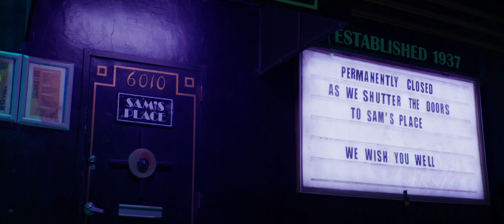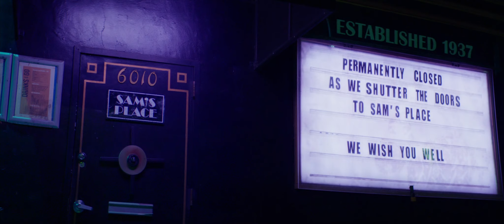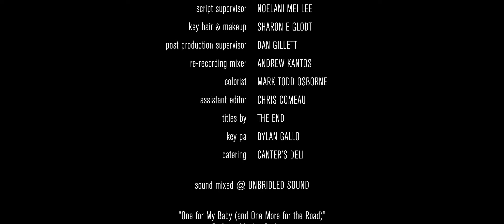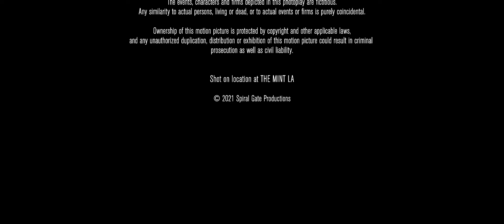SHUTTER THE DOORS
"Shutter the Doors" is a short film starring Ian Buchanan ("Twin Peaks"; "General Hospital" & Billy Wirth ("The Lost Boys"), about a man struggling to deal with an unexpected loss.